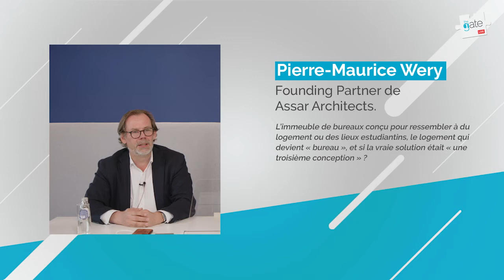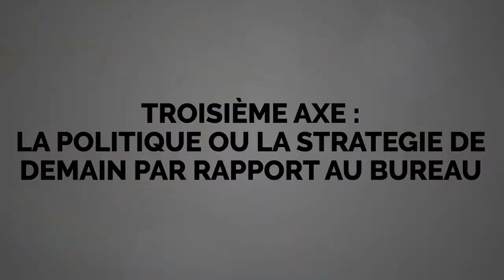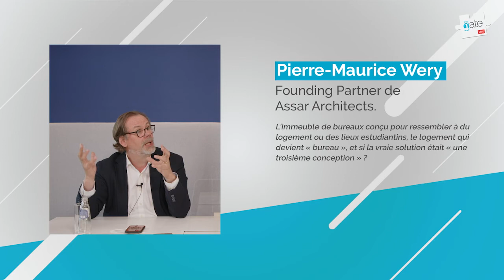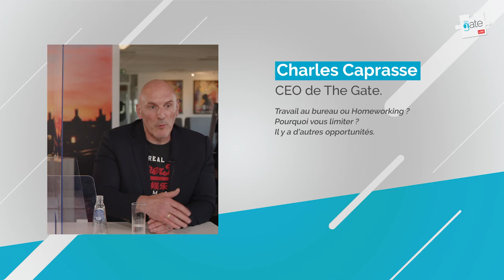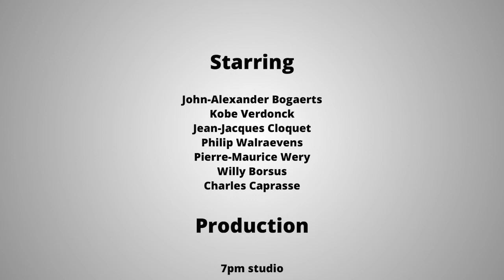Live stream : table ronde - Le bureau de demain @ The Gate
7PM by Priintr - Live stream multi-cam sur le bureau de demain dans le lobby @ The Gate

1 modérateur (John-Alexander Bogaerts)
6 intervenants (Kobe Verdonck, Jean-jacques Cloquet, Willy Borsus, Charles Caprasse, Pierre Maurice Wéry, Philip Walravens)
5 cams 🎥
3 techs de 🔥